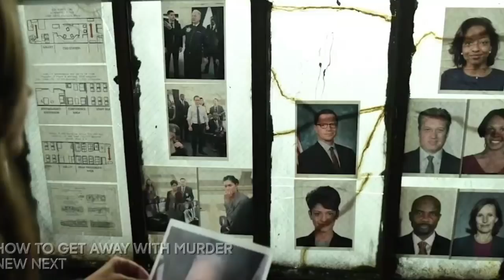Scandal 7x14 Promo "The List" (HD) Season 7 Episode 14 Promo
Scandal 7x14 "The List" Season 7 Episode 14 Promo - Check out the promo for Scandal Season 7 Episode 14 "The List" airing next week on ABC.

Scandal 7x14 Promo/Preview "The List"
Scandal Season 7 Episode 14 Promo
Scandal 7x14 Promo "The List" (HD)

» Watch Scandal Thursdays at 9:00pm/8c on ABC
» Starring: Kerry Washington, Tony Goldwyn, Katie Lowes